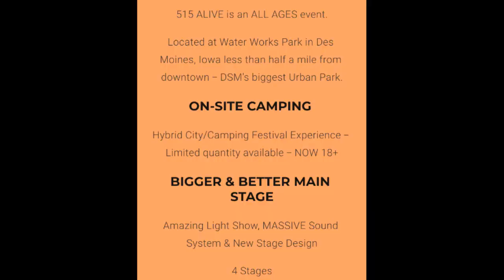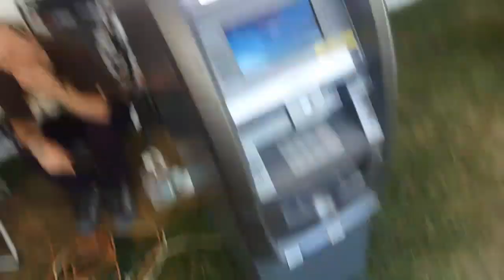Gotj 2019 vlog 2/3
Some love and some hate for my 4th gathering of  juggalos